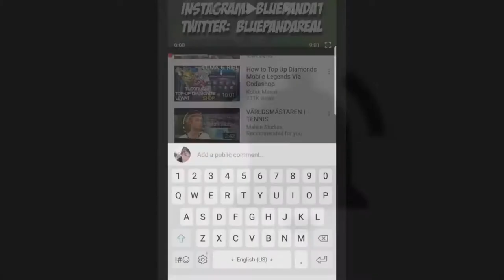MOBILE LEGEND...HOW TO PLAY..SOME GREAT TIPS